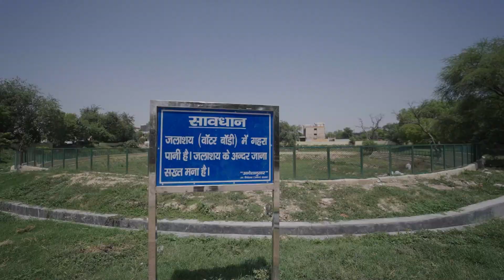KUSHWAHA HOMES PRESENTS New Project Launched In Vikas Vihar | 3 BHK 75 SqYd 9560336806, 8448769606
Kushwaha Homes Pvt.Ltd
Price - 41.50 Lacs for semi - furnished / 2 lacs extra for furniture
Location - vikas Vihar Sec 14 Dwarka
Gated & Gaurded Society
Walking Distance from Metro
90 % Loan Available
2 Side open Society

Flats in Hari Vihar -

OFFICE ADDRESS :-

Kushwaha Homes Pvt Ltd @ B-13,14 Kiran Garden, Matiala Road, Piller No.-722,  Nawada Metro Station New Delhi 110059

1. Pay Only 10% rest on Loan.
2. Car Parking + LIFT
3. Walking distance from Metro Station.
4. Connected from Bus stop, cycle rickshaws and auto rickshaws.
5. Fall ceiling and 3D Wallpaper in rooms.
6. Modular Kitchen with electronic Chimney.
7. Nearby From School, Hospital and Market.
8.The Flat is close to Metro, Hospital, School, ATM, Gym, Local market.

Company Profile:-

'Kushwaha Homes' is a well-recognized name in Delhi-NCR. Established at the turn of the millennium, in the year 2005, the firm has journeyed long and hard to deliver happy homes to hundreds of people.
Founded and headed by Mr. G. P. Kushwaha, a Civil Engineer by training, Kushwaha Homes is run professionally and ethically. Mr. Kushwaha brings decades of experience in the construction and real estate industry, having worked at leadership positions in some of the most reputed organizations.
3bhk flat in uttam nagar
builder flats in dwarka
3bhk flat for sale in uttam nagar
3bhk flats in dwarka for sale
3bhk in dwarka mor